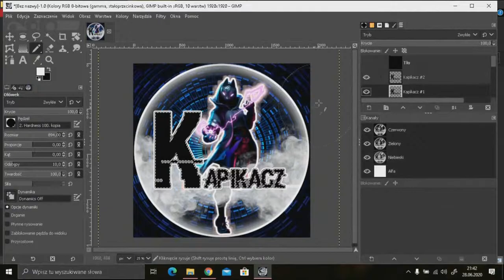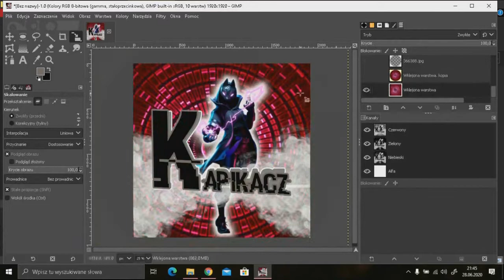Proces robienia awatara dla Kapikacz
To kolejny odcinek z robienia awatara tym razem dla Kapikacz
Tu macie link do jego kanału
Fajnie by było abyście napisali pod którymś jego filmikiem ze jesteście ode mnie .

Ogólnie robię awatary, banery czy rysowania twarzy za darmo , traktuje to jako rozwój i doskonalenie moich umiejętności w grafice .
Więc jeśli chcesz żebym zrobił ci coś w tym stylu lub coś innego to piszcie śmiało na mojego emaila.

Mam nadzieje ze odcinek się wam spodoba .
Zapraszam do likowania , komentowania i udostępniania mojego filmiku aby jak najwięcej ludzi poznało mój kanał.
Zapraszam również do subowania mojego kanału ale najpierw obejrzyj inne moje filmiki i dopiero zdecyduj czy zasługuje na subikia .

Aktualnie nagrywam również Gameplay takie jak
Minecraft
LOL
Cube World
Beat Saber

Planuje też nagrać w niedalekiej przyszłości takie gry jak :
GTA 5
Skyrim V VR

Zakończone gry :
Horizon Zero Dawn
Battlefield 4
FarCry 4

Gram gównie na PC 4 Pro

Renderuje wszystkie filmiki na Laptopie

Szykuje się mega specjał na 1.2k zobaczycie sami .

██ღ█
██ღ▒█ ▒█
██ღ░▒█ ██
█ღ░░ღ█ █ღ▒█
█▒ღ░▒ღ░█───██░ღღ█
░█ღ▒░░▒ღ░████ღღღ█
───░ █▒ღ▒░░░▒ღღღ░ღღღ██ ░█
───▓█ ░█ღ▒░░░░░░░▒░ღღ██ ▓█░
───██ █▒ღ░░░░░░░░░░ღ█ ▓▓██
───██ ██ღ▒░░░░░░░░░ღ██─░██ღ▒█
──██ღ█──██ღ░▒░░░░░░░░░░ღ▓██▒ღღ█
──█ღღ▓██▓ღ░░░▒░░░░░░░░▒░ღღღ░░▓█
─██ღ▒▒ღღ░░ღღღღ░░▒░░░░ ღღღღ░░ღღღ██
─█ღ▒ღღ█████████ღღ▒░ღ██████████ღ▒█░
██ღღ▒████████████ღღ████████████░ღ█▒
█░ღღ████████████████████████████ღღ█
█▒ღ██████████████████████████████ღ█
██ღღ████████████████████████████ღ██
─██ღღ██████████████████████████ღ██
──░██ღღ██████████████████████ღღ██
▓██ღ▒██████████████████▒ღ██
───░──░███ღ▒████████████▒ღ███
░░───▒██ღღ████████▒ღ██
▒██ღ██████ღ██
██ღ████ღ█
█ღ██ღ█
█ღღ█
█ღ█░